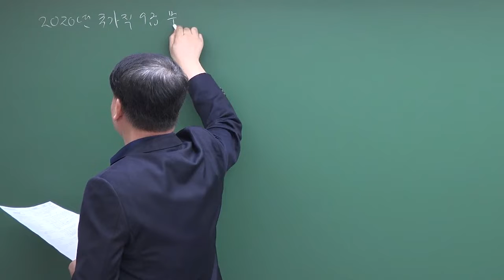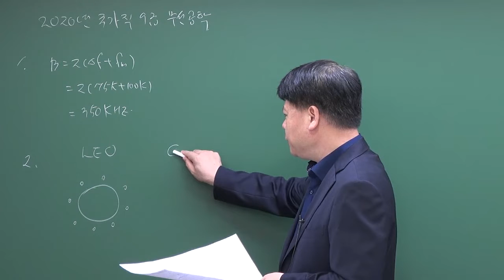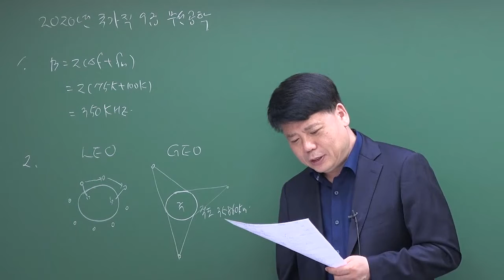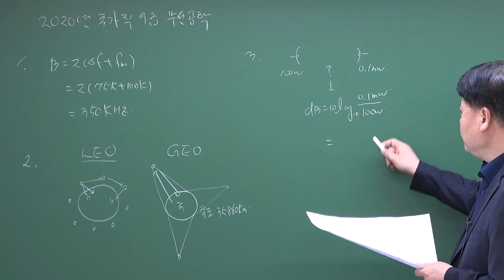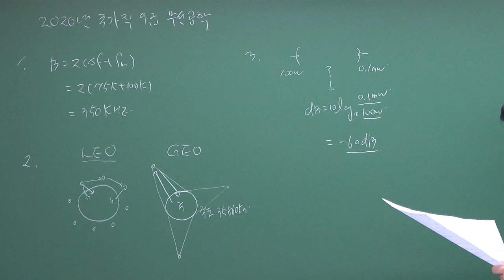2020년 국가직 9급 무선공학 기출문제(1번~3번)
2020년 국가직 9급 무선공학 기출문제(1번~3번)